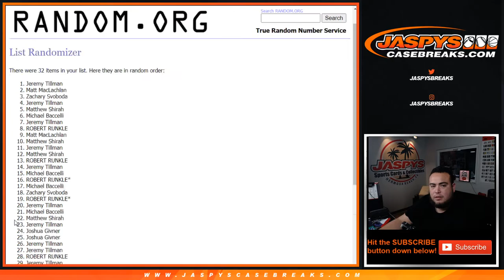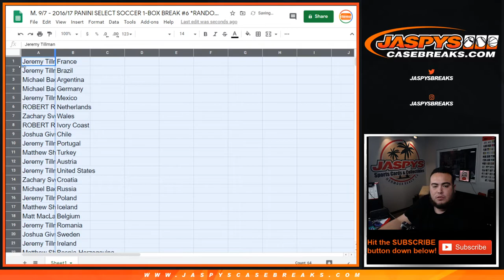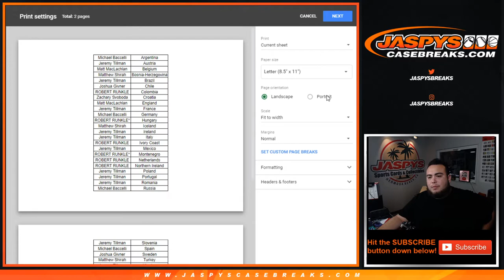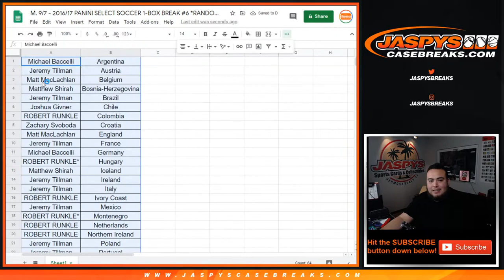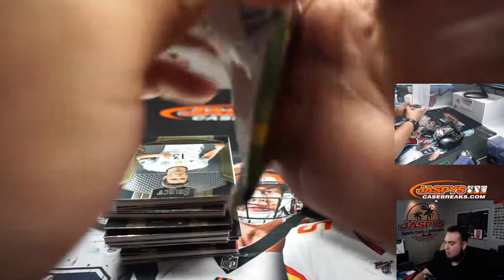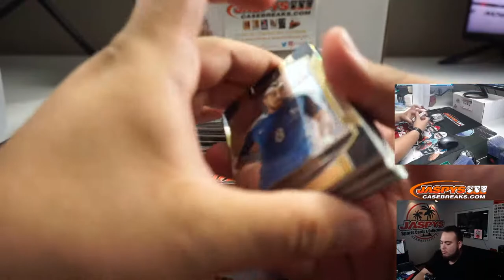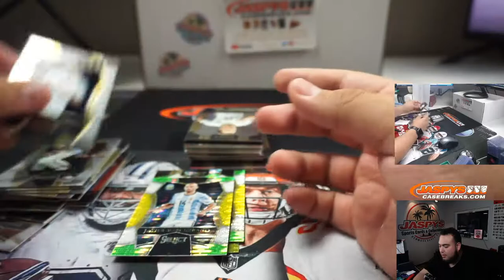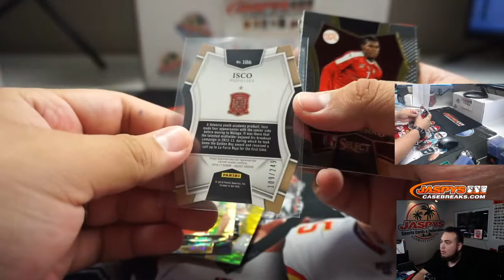CHASE PULISIC, RONALDO, MESSI! || 2016/17 PANINI SELECT SOCCER 1-BOX BREAK #6 *RANDOM COUNTRIES*